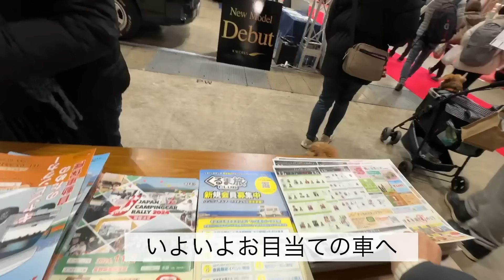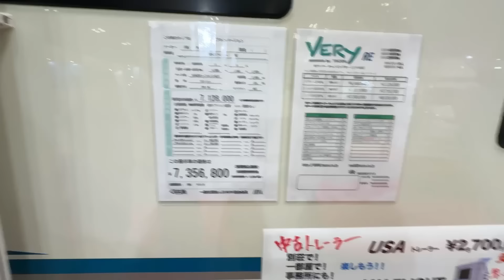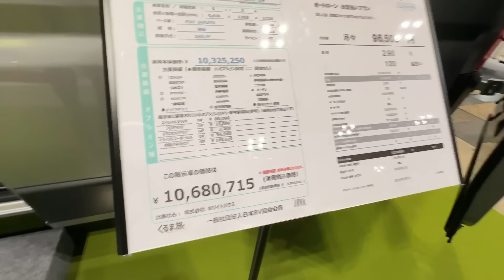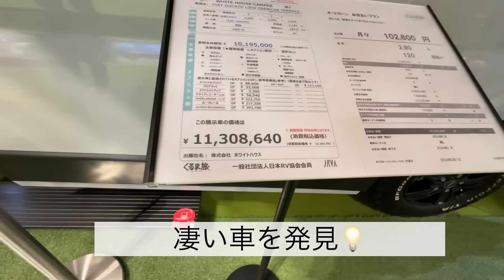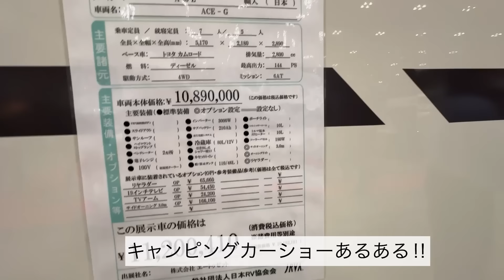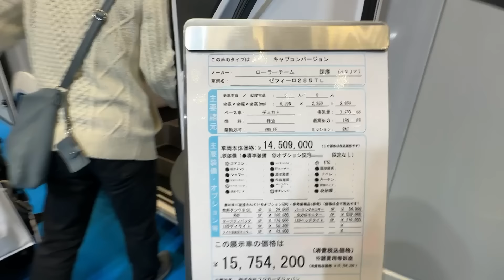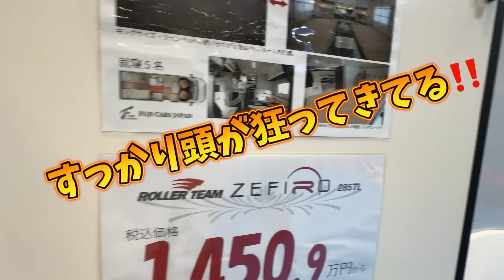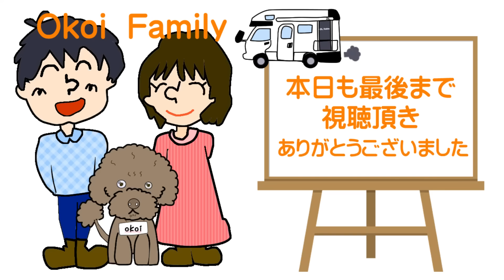ジャパンキャンピングカーショー2024 スライドアウトのカムロード！広すぎん？ デュカト！高すぎん？【第1弾速報ご紹介】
ジャパンキャンピングカーショー2024 in 幕張メッセ。
今年も2024年2月2日（金）の初日から行ってまいりました。
今年も、カムロードベースのダイネットが飛び出るスライドアウト機構付きや、デュカトの新しいモデルなど、目玉ニューモデルが盛りだくさんでした。
去年はお恋パパ1人でしたが、今年は2人で参戦！
たっぷり見てきましたので、まずは第1弾お届けします。
ナッツRVさんのデュカトベースの新型車ZEGNIA（ゼニア）は、パパもママも本気過ぎたので、別動画で近日公開予定です。
まずは第1弾、ぜひ動画をご覧ください。

コメントやご質問もお待ちしています。
お恋ちゃんねるではキャンピングカーや車中泊の動画を概ね週に一度更新しています。
では、また次の動画をお楽しみに！

キャンピングカーで使える製品のレビューや飲食店・観光地等の動画等での紹介等、
特にワンちゃんＯＫの飲食店様及び宿泊施設様の紹介・レビュー動画のご依頼お待ちしております。

「主な実績」
・キャンピングカーで使える製品のご紹介（ポータブル電源やテレビアンテナなどそのほか多数経験あり）
・旅関連や旅館、温泉など様々なサービスのレビュー、配信など

もしくはInstagramのDMへ。

ジャパンキャンピングカーショー2024

商品提供や飲食店・観光地等の動画等での紹介のご依頼がございましたら
InstagramのDMにてご依頼ください。

Instagram、TikTok、裏ちゃんねるも見てね。